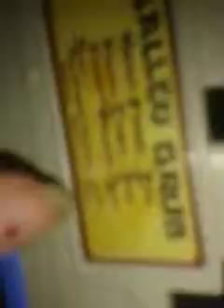Akward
Moshi monsters movie